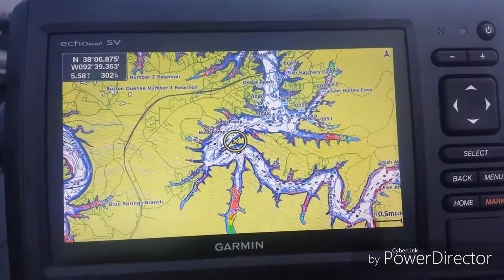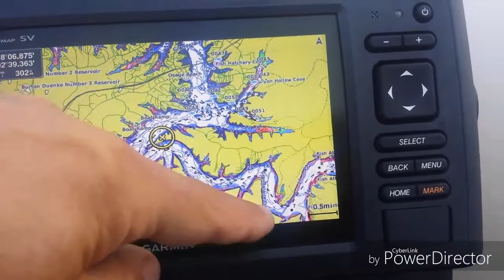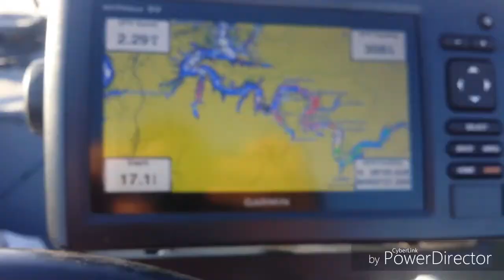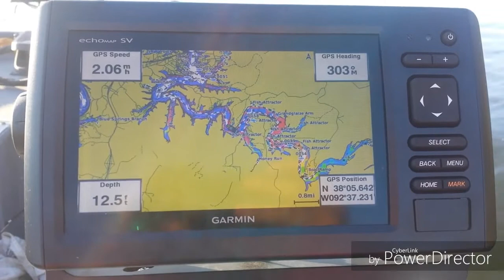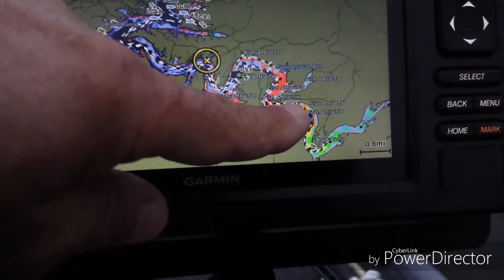Lake of the Ozarks - Grand Glaize Arm - Fun Fishing. October 2017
My 3 days of fun fishing between the Big Bass Bash and the Costa FLW Series tournament.  I started by running to the end of the creek arm and fished my way back.  It's a beautiful section of the lake as it has more natural shorelines than many other parts since it runs through the State Park there.